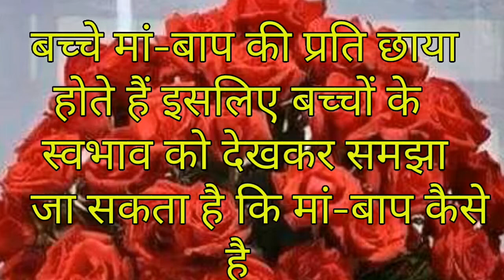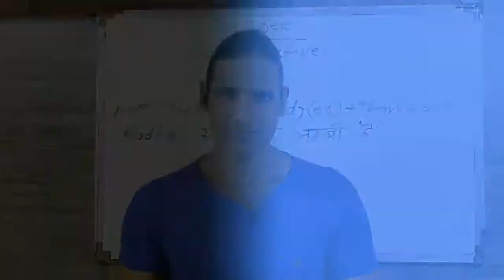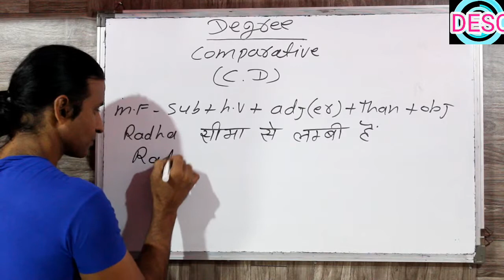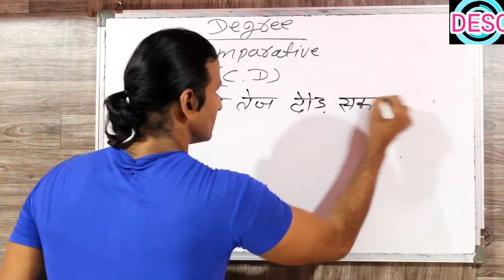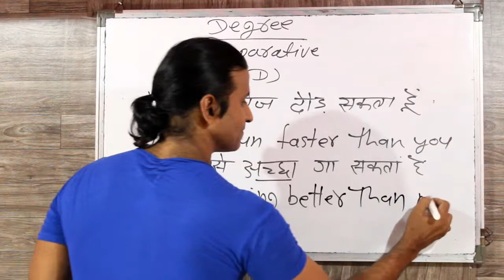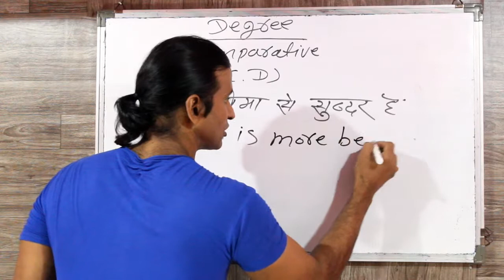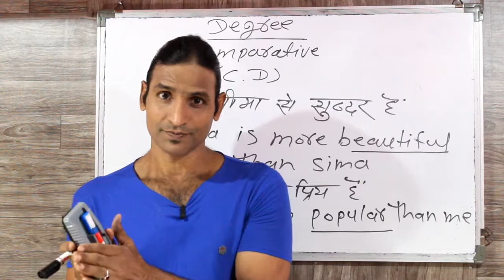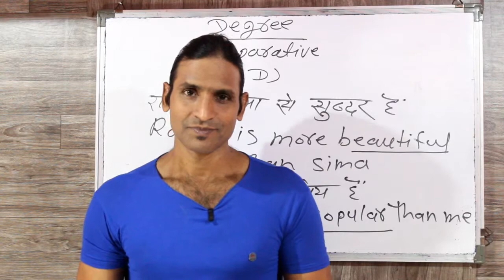CLASS 51 आइये सीखते है विस्तार से comparative degree के बारे में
dosto ye hamara education channel hai jisme english asaani se sikhne ke tarike bataye jaate hai aur hamara har video step by step hota bilkul ek real class ki tarah dosto agar aapko achha lage toh like karna share karna comment karna aur mere channel ko subscribe kar dena agar aap english sikhna chahte hai toh deva english spoken class ka regular video dekhiye ENGLISH SIKHNE KA SABSE ASAN TARIKA english kaise sikhe hindi se english kaise sikhe